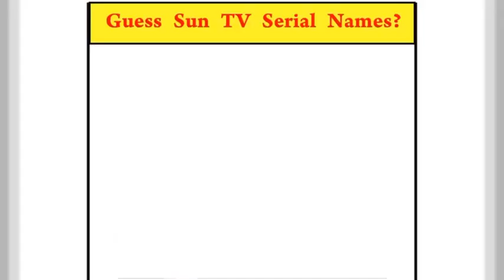GUESS SUN TV SERIAL NAMES == SUNDAY FUN GAME 09/07/2023 FROM 3PM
SUNDAY FUN GAME
09/07/2023
* GUESS SUN TV SERIAL NAMES BY PICTURES